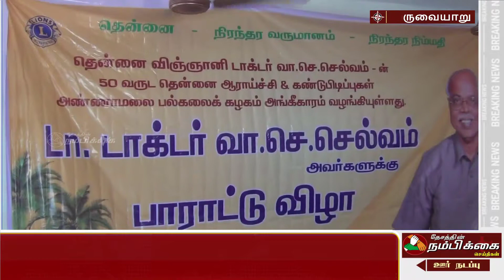தென்னை ஆராய்ச்சியாளர்களுக்கு பாராட்டு விழா!